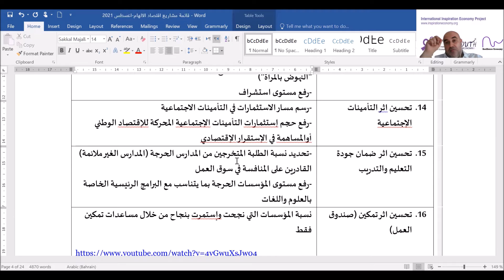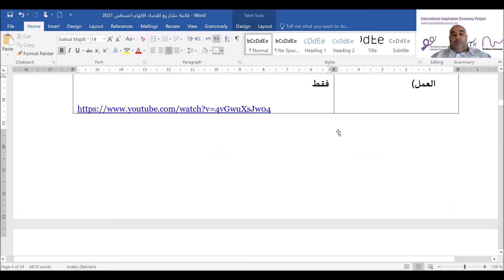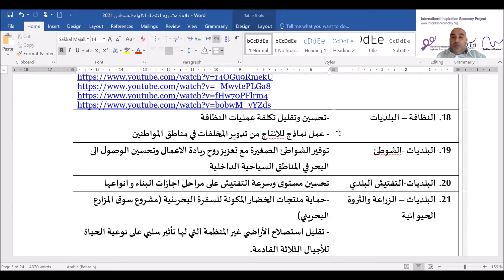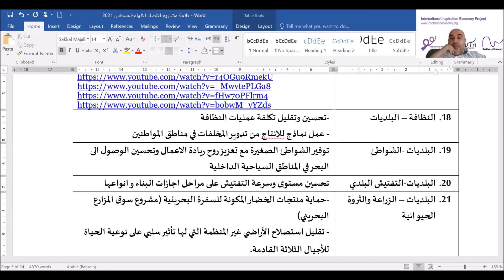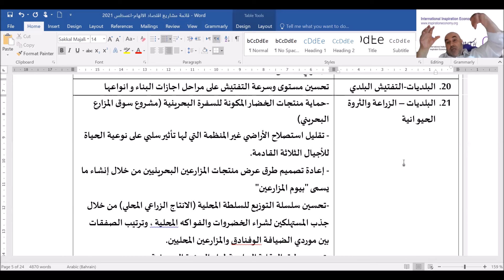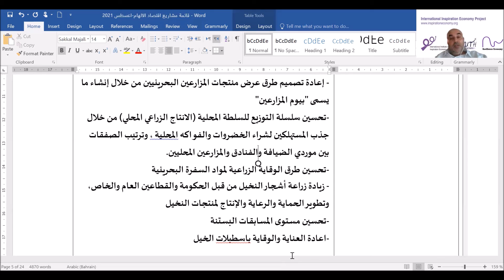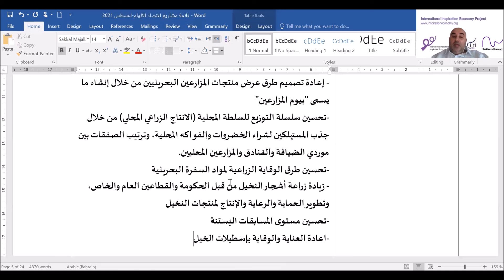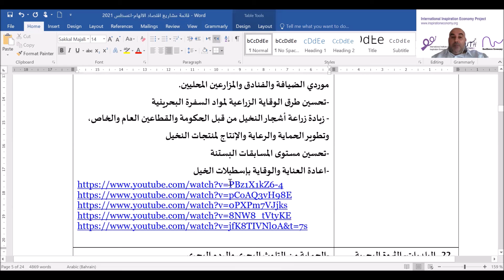عملة اقتصاد الالهام-IE08- الحصة 9- عملة الالهام في (التدريب والمرأة والبلديات)